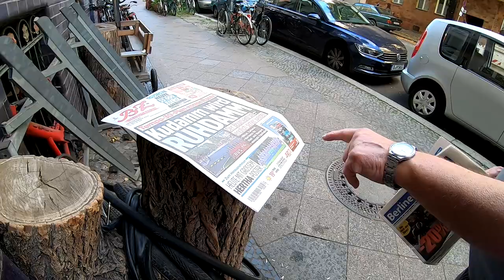Giant Vintage Rennrad Tretlager Ausbau + Antrieb Tausch # 1062 Tommys Vlog´s